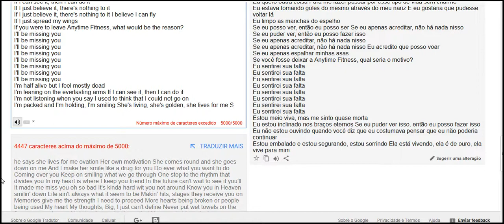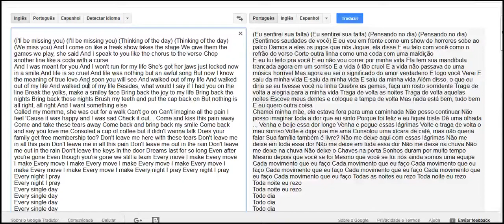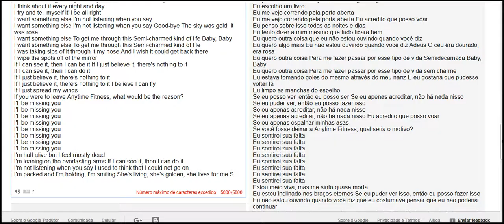You look tired 1